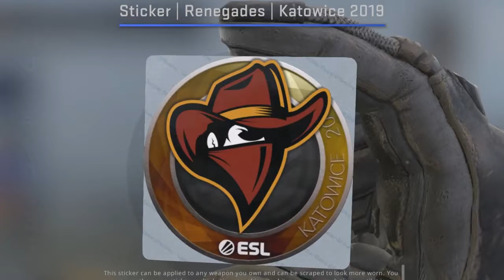Renegades Katowice 2019 Sticker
This is a Renegades sticker from the 2019 IEM Katowice Counter-Strike: Global Offensive Championship.